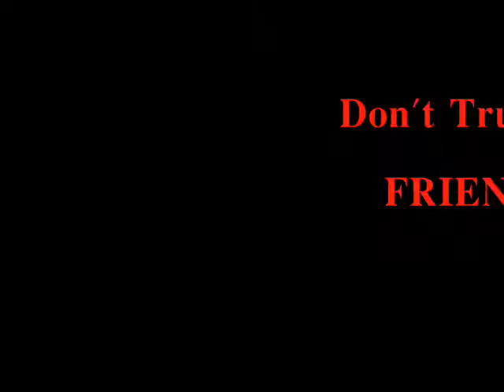There's something wrong with Michael? Trailer: Michael Pierce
This is the Official Trailer of the upcoming short film: There's something wrong with Michael? COMING SOON